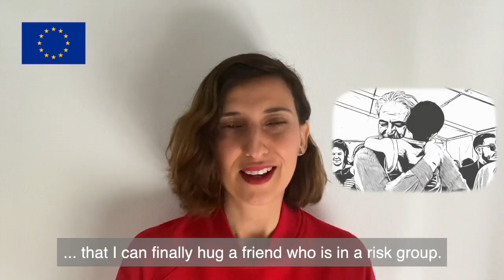24 wishes for 2021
24 wishes for 2021 🥂

It is by no means a surprise that the 2020 pandemic has affected our daily routines, changed perspectives and altered the way we prioritise things 😷

You can hear that clearly in the 2️⃣4️⃣ wishes for 2️⃣0️⃣2️⃣1️⃣ shared by our EU interpreters in their respective languages 🍾

And you? What do you miss the most from your pre-covid lives? And how different are your wishes for 2021 from the previous years? 💭